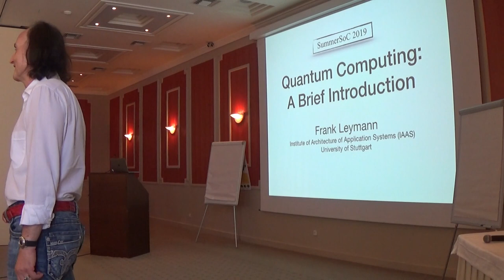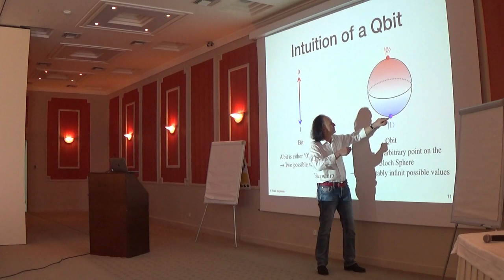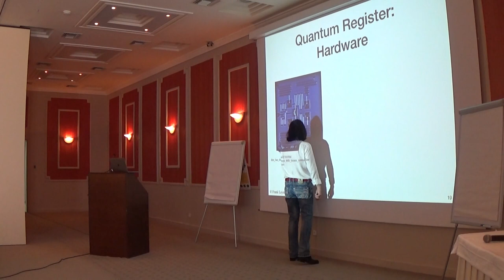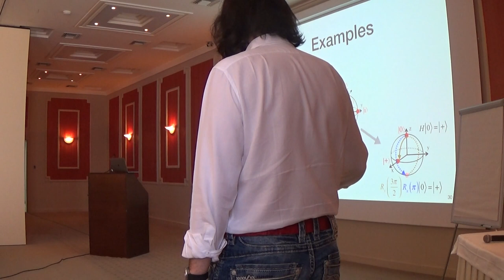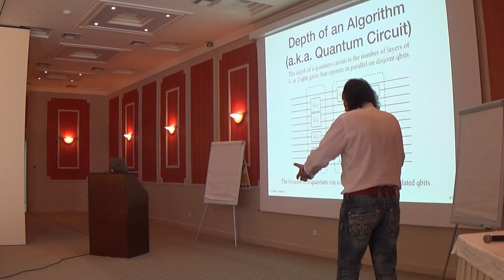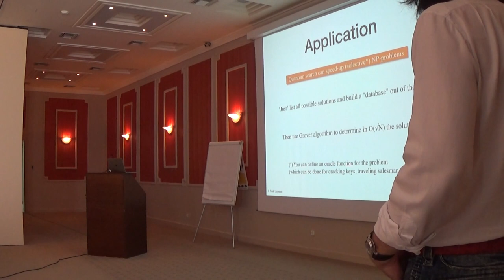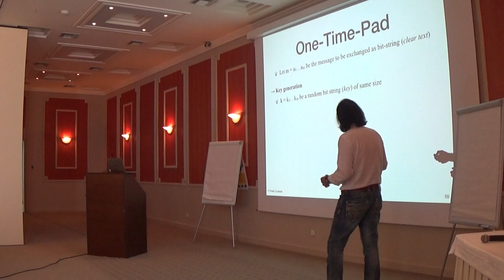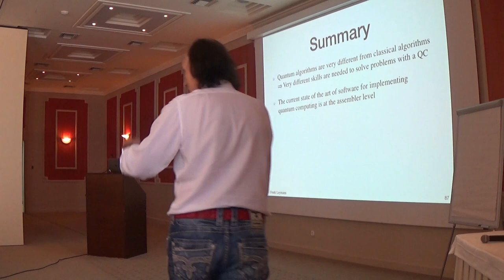"Quantum Computing - Qbits, Gates, Robustness and NISQ", Frank Leymann - SummerSOC 2019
"Quantum Computing - Qbits, Gates, Robustness and NISQ",
presented by Frank Leymann (University of Stuttgart, IAAS) in the 13th Summer School on Service Oriented Computing which was held in Crete 17-23 June of 2019